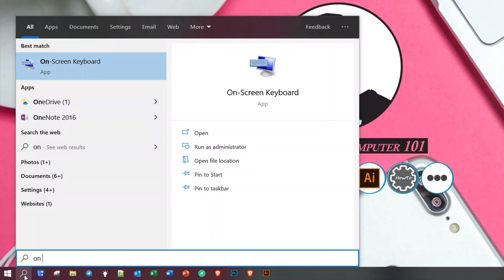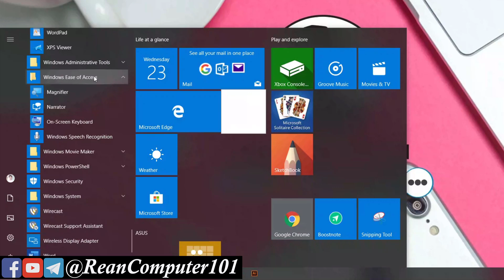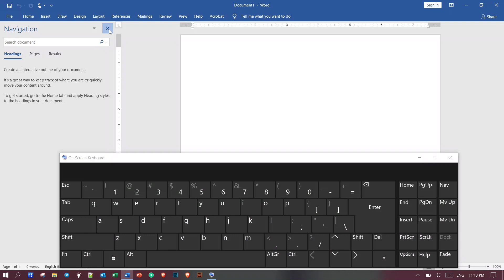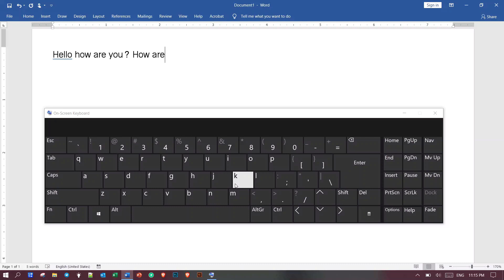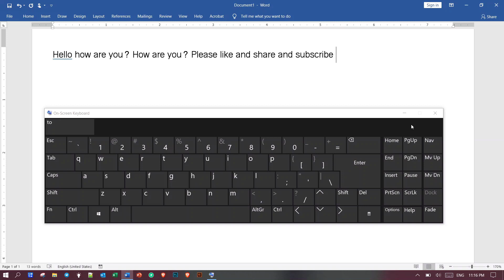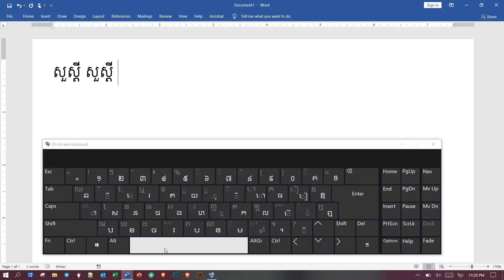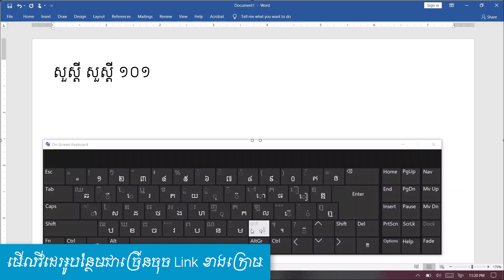របៀបប្រើនិងវាយ Khmer Unicode ទោះ keyboard​ មានបញ្ហា ខ្មែរយ៉ូនីកូដ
➡ តើ on screen keyboard​ ជាអ្វី? របៀបប្រើនិងវាយ Khmer Unicode នៅពេលមានបញ្ហា keyboard​
105 What is on screen keyboard   how to use and type khmer unicode when computer error keyboard

In this video show how to type Khmer Unicode on virtual keyboard ( on screen keyboard on Windows 10)